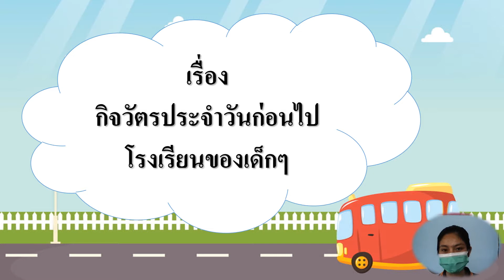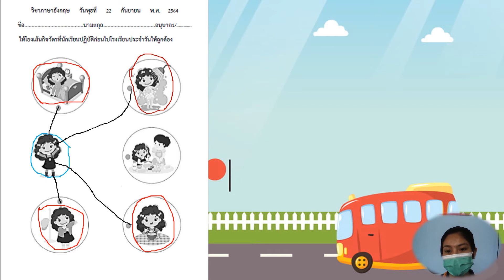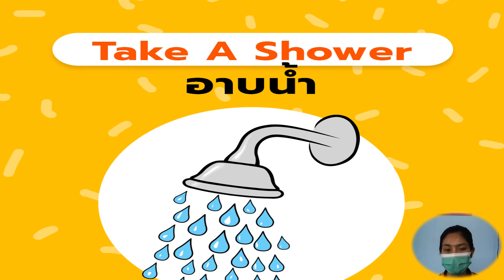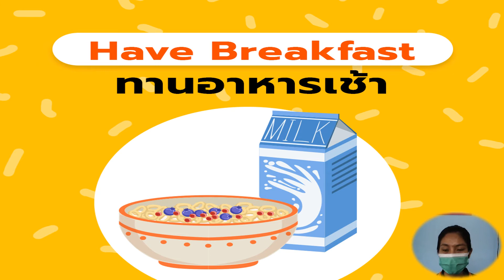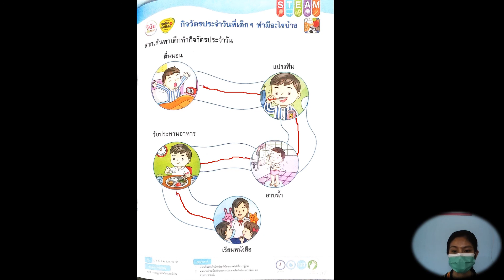22/09/2564 อนุบาล 1 วิชาภาษาอังกฤษ เรื่องกิจวัตรประจำวันก่อนไปโรงเรียนของเด็กๆ